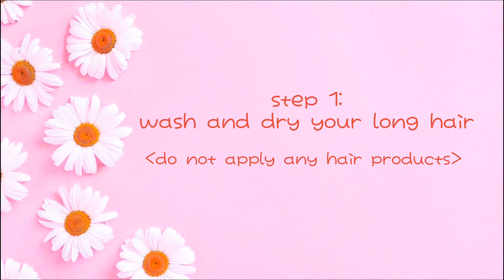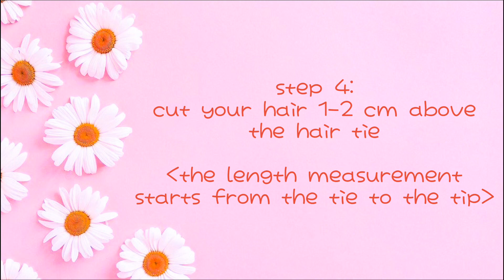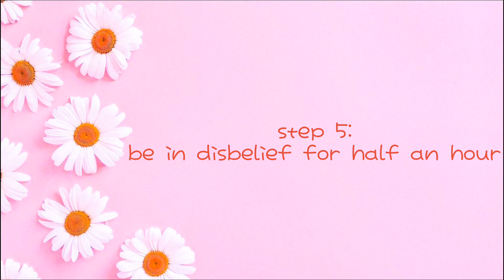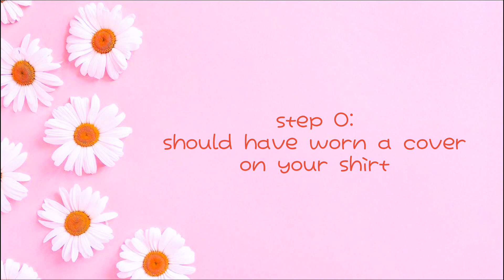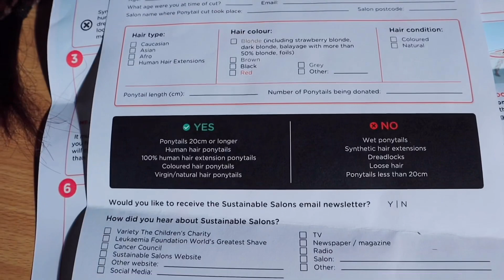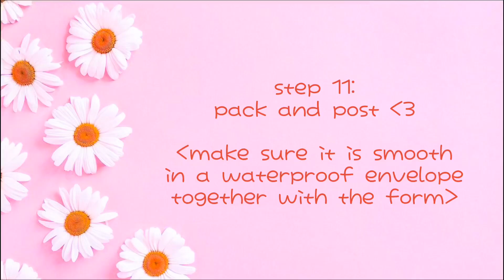I Cut And Donated My Hair To Charity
My hair was dyed and after browsing everywhere, the only organisation that allows me to do that is:

They also take between 20-36 cm of hair. If your hair is longer than 36cm, it has to be natural with no history of colouring or damaging.

Love always,
Shella